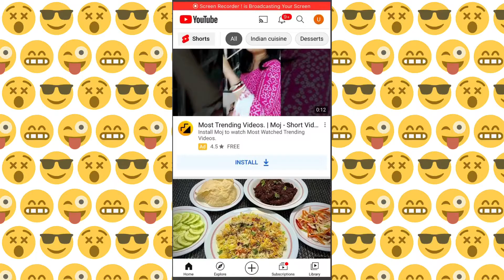YouTube Introduction Video | Introduction to our Channel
@Rayyan Ayat Family TV

Kindly note : This channel is operated by Parents.

Hello guys our YouTube Fam
We are back with our new video which is Introduction Video though we are late in making this video but as we all know Learning never Dies.. we are learning new things each day as how to communicate with our Audience, How to interact with you All, How we can be in touch with You so we thought to come out with a video so that u come to know what our channel is gonna provide u all.